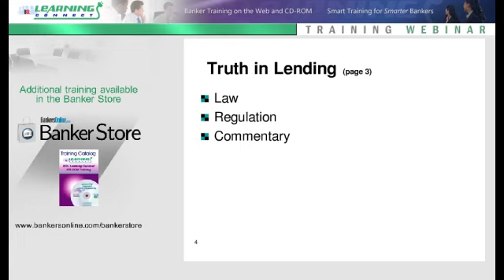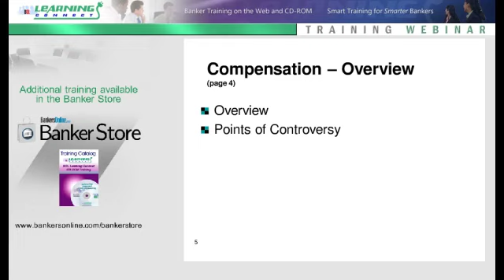Selected Loan Originator Compensation Issues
On August 17, 2012 the Consumer Financial Protection Bureau (CFPB) released a 369-page proposal to amend Regulation Z.

This webinar focuses on selected compensation issues. Can a bank make a 2012 contribution to a retirement plan of a loan originator (current rule and proposal)? Can a bank pay a profit sharing bonus for 2012 to a loan originator (current rule and proposal)? Can a bank charge discount points without creating a UDAAP and/or a Fair Lending violation and without violating the proposed rule contained in Regulation Z?